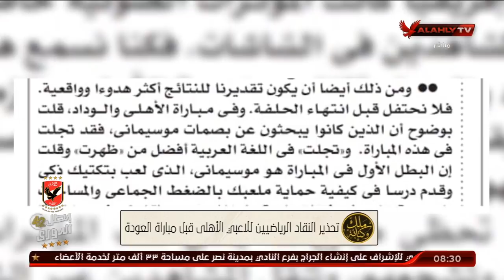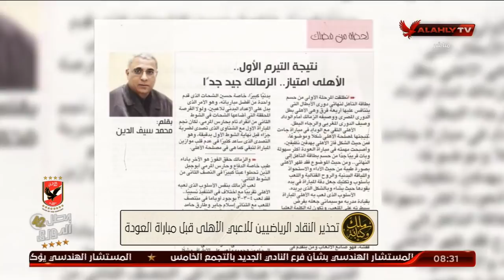تحذير النقاد الرياضيين للاعبي الأهلي قبل مباراة العودة | ملك وكتابة